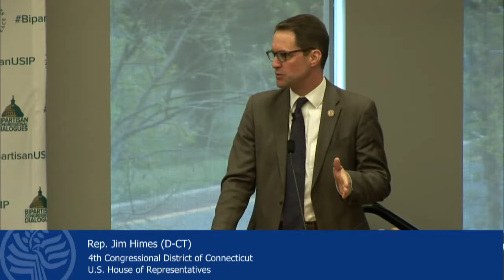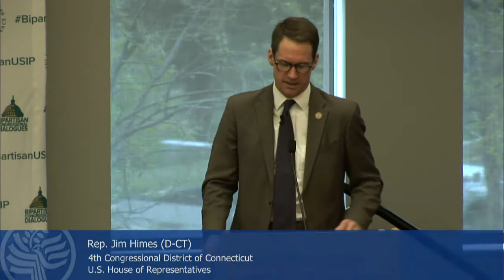Countering Illicit Funding of Terrorism: A Congressional Approach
Criminal and terrorist networks are exploiting today’s innovative technologies for their own gain, posing a direct threat to U.S. security and global stability. Illicit terrorist financing, including through bitcoin and other cryptocurrencies, are now being used to fund terrorist groups and circumvent U.S. sanctions. ISIS and rogue nation-states like North Korea, and regional powers like Iran and Russia, sanctioned for their role in conflicts, may also look to illicit financing in order to exploit the international financial system.

The National Security Strategy for 2018 says the United States will “use sophisticated investigative tools to disrupt the ability of criminals to use online marketplaces, cryptocurrencies, and other tools for illicit activities.” On April 17, Representative Steve Pearce (R-NM) and Representative Jim Himes (D-CT) will discuss the growing threat of illicit exploitation of online terrorist financial networks and steps the U.S. should take to improve security and reduce global conflict. Both members serve on the House Financial Services Subcommittee on Terrorism and Illicit Finance, where Rep. Pearce serves as chairman.